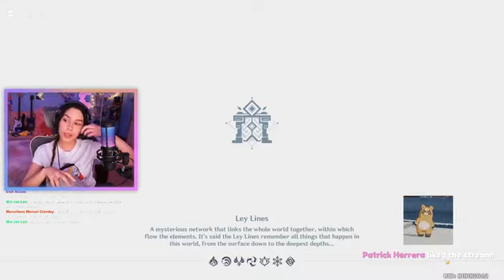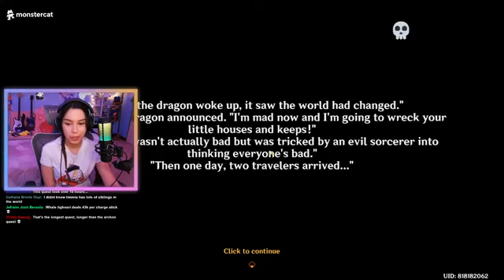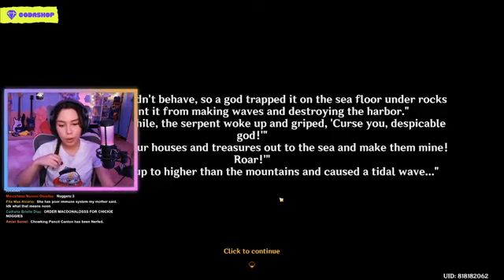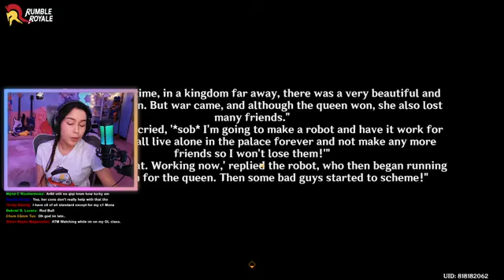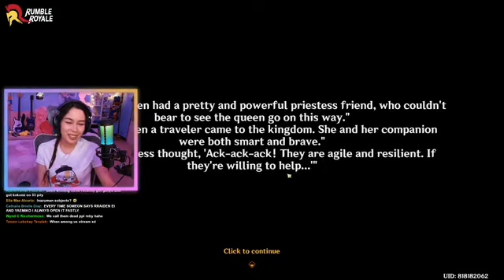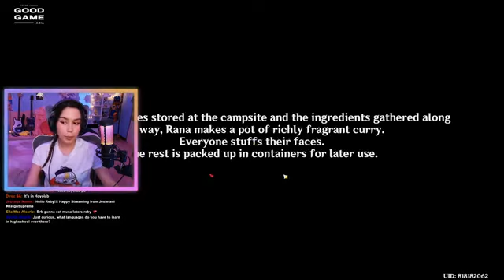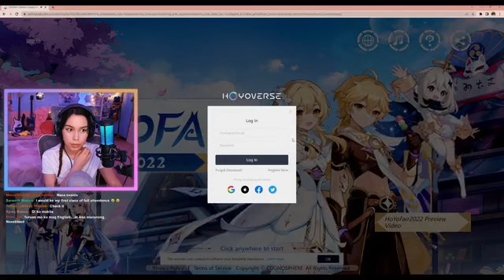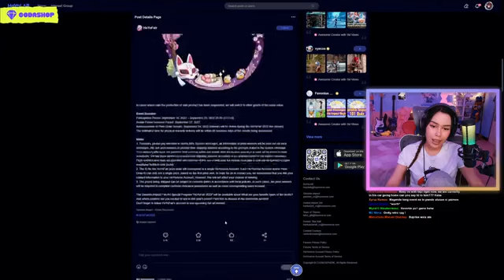Collei event _o